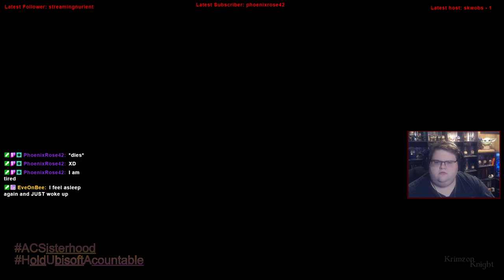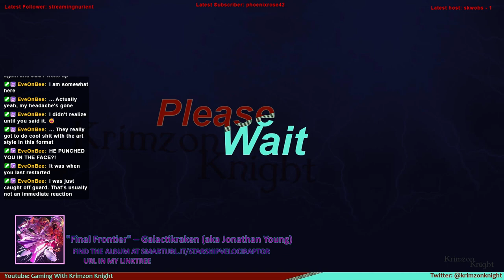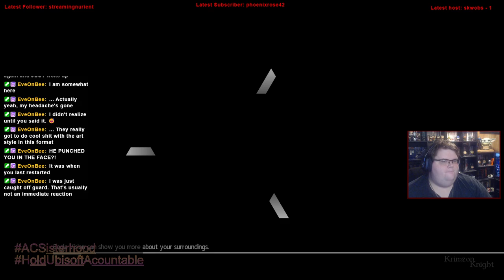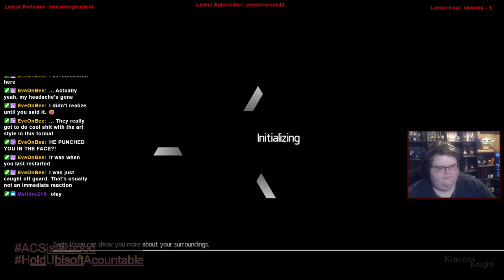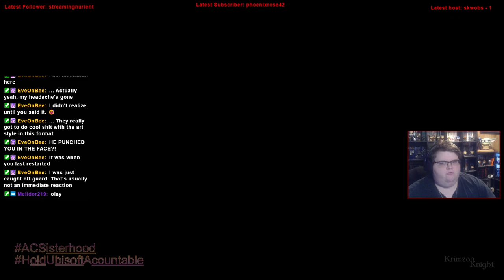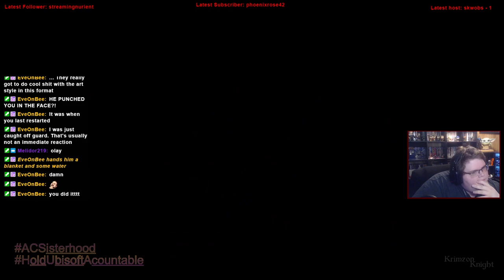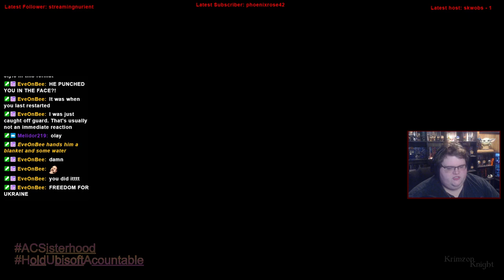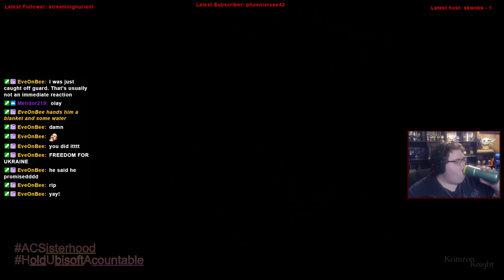Krimzon Plays | Assassin’s Creed Chronicles Russia: Episode 2 – In the Dark of the Night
Assassins Creed Chronicles: Russia, the one that takes place in the closest to the modern day.

Substance Abuse: samhsa.gov/find-help/national-helpline